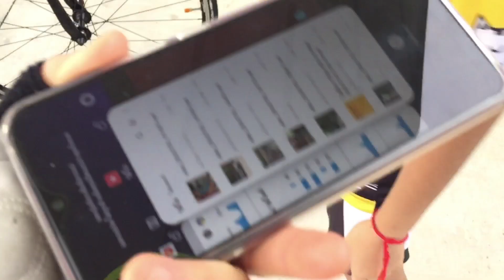วันนี้นักปั่นมาน้อยสุดสุด สกายเลน สุดเงียบ บรรยากาศหลังฝนตก เจอะพี่นักปั่นน่ารักชุดปั่นสีหวาน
วันนี้นักปั่นน้อยที่สุด สกายเลน สุดเงียบ บรรยากาศหลังฝนตก เจอะพี่นักปั่นสุดน่ารักชุดปั่นสีหวาน